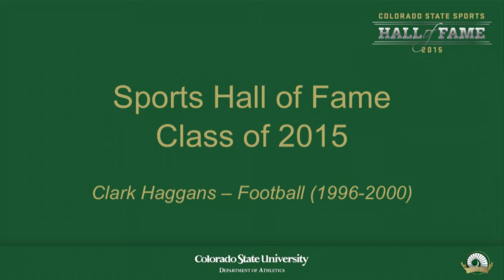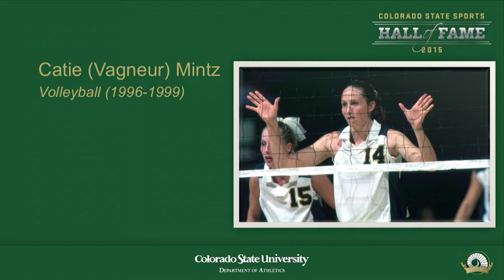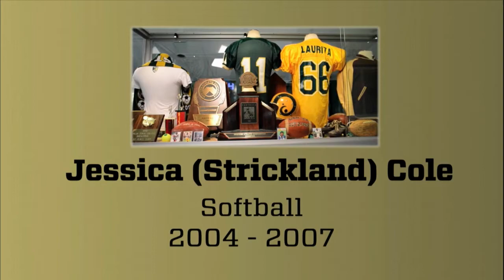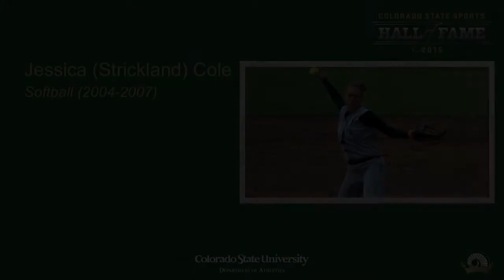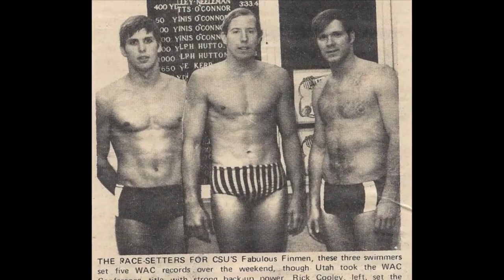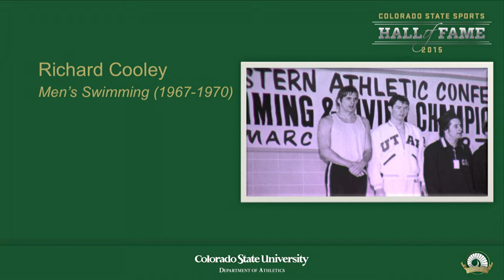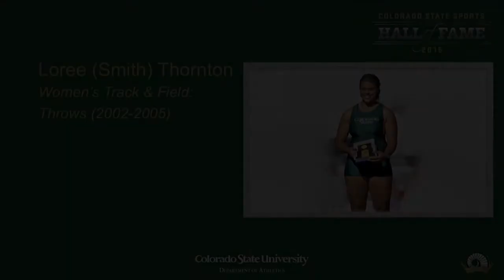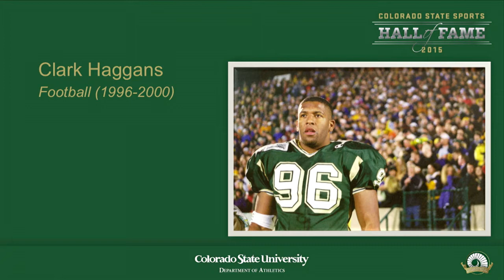Colorado State Sports Hall of Fame 2015